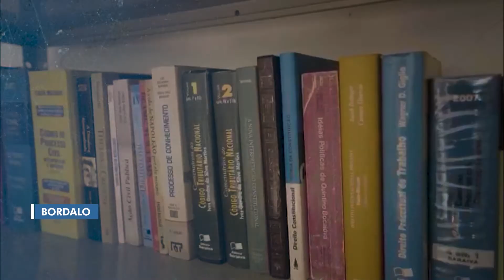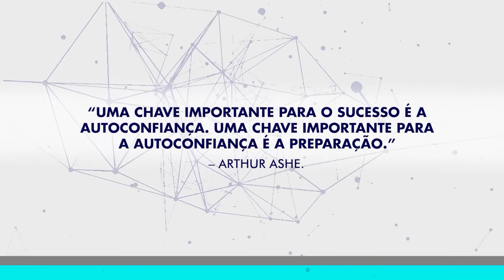Advogado Dr. Cícero Bordalo Junior, Bordalo Junior Advogados Associados.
Advogado Cícero Bordalo Jr, atua a 35 anos de Advocacia. Ex-Conselheiro Federal da OAB Nacional. Ex-Secretário de Justiça e Segurança Pública. Ex-Presidente da Comissão Nac. da Igualdade